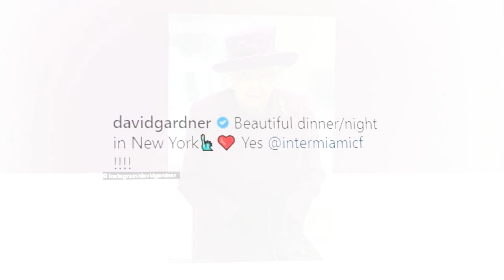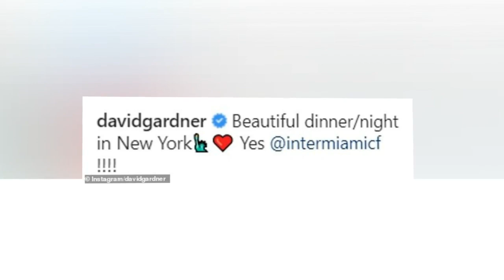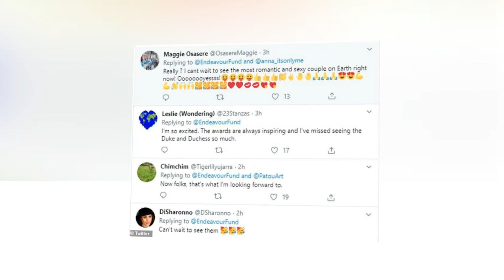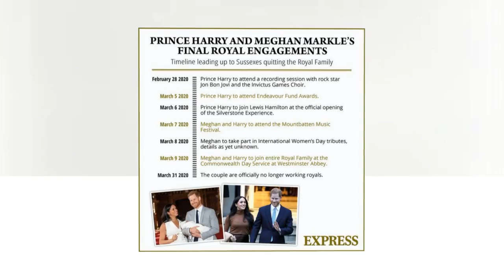Prince Harry returned home alone in a chaotic mood